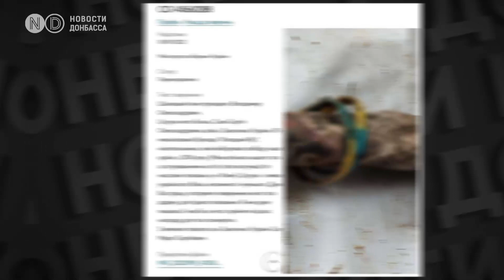Изюм: идентифицировано тело человека с сине-желтым браслетом на руке. Эксгумация продолжается.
Покинув большинство занятых населенных пунктов Харьковской области, российская армия оставила там неоспоримые доказательства военных преступлений. Только лишь в одном из них - Изюме - по оценкам местной власти массовые захоронения насчитывают более 450 могил. Украинские правоохранители начали эксгумацию еще на прошлой неделе. Находили тела с завязанными за спиной руками, сломанными ребрами, проломанными головами, переломами челюстей, с отрезанными гениталиями.

Личность человека, чьи останки с сине-желтым браслетом на руке были найдены среди сотен других в лесу под Изюмом, - установлена.
Это - Сергей Сова, боец 93-й бригады “Холодный Яр”. Сергею было 36 лет. Жена Оксана узнала его по татуировкам и тому самому браслету. Его подарили отцу дети еще в 2014 году. Тогда он начал службу в Вооруженных силах Украины и с  тех пор браслет не снимал .
 В последний раз Сергей Сова выходил на связь 19 апреля. Пять месяцев Оксана пыталась найти хоть какую-то информацию о своем супруге, он считался пропавшим без вести. И  только, когда началась эксгумация в Изюме, она смогла опознать тело.  У бойца осталось двое детей - Элина и Марат. Старший сын обратился к президенту Украины Владимиру Зеленскому с просьбой вернуть тело отца домой в Никополь как можно скорее. Семья хочет достойно похоронить военного. Соответствующее обращение Марат зарегистрировал на сайте Офиса президента. Первый заместитель министра внутренних дел Украины Евгений Енин сообщил, что в Изюме - очень много тел со следами насильственной смерти. Это и сломанные ребра, и проломленные головы, мужчины со связанными руками, переломами челюстей, с отрезанными гениталиями.